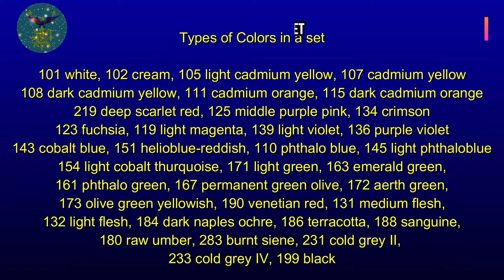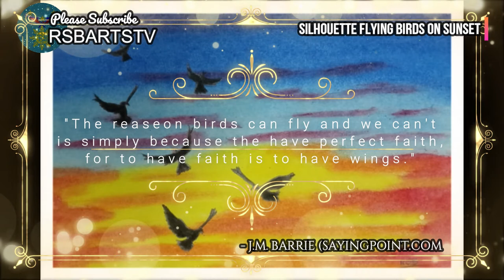Easy Painting for Beginners || silhouette flying birds on sunset| OIL PASTEL PAINTING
In this video you will learn how to paint sunset with silhouette flying birds step by step using oil pastel colors for beginners.